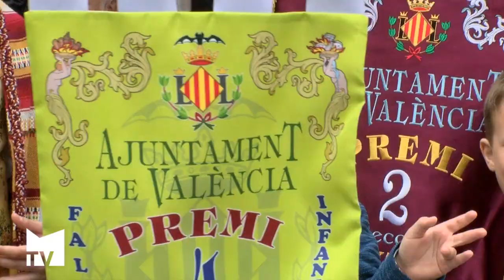Las fallas de Mislata rinden homenaje a Nuestra Señora de los Ángeles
Esta tradicional cita del 19 de marzo, organizada por la Agrupación de Fallas de Mislata, ha vuelto a ser la máxima expresión de la devoción que sienten los falleros de Mislata por su patrona. El alcalde y el concejal de fiestas presidieron el acto y obsequiaron con una insignia a las falleras mayores,  presidentes y presidentas de las once comisiones de la localidad. Mislata TV